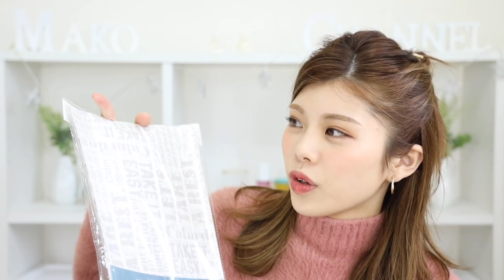【3COINS】一人暮らしの購入品！キッチン&収納グッズ◆スリコ パトロール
3COINS (スリーコインズ) の購入品、キッチン&収納グッズを紹介しました！
一人暮らしには助かるプチプラでおしゃれなキッチングッズや収納グッズも！
ゴールドのカトラリーが嬉しいし白いトングも木のまな板も、好みのものばっかりやった！
他にも最近はダイエットグッズとか食器とか、アクセサリーも色々発売されてたから気になった方はチェックしてね！

3COINS 購入品
・カトラリー スプーンS/フォークS   各165円(税込)
・キッチンツール トング
・木製カッティングボード
・よごれ防止 まな板シート
・PP収納ボックスM
(サイズは4種類でした！)

『池田真子 Mako Channel』は、 100均グッズ購入品(100均マニアです)、収納法、コスメ、プチプラアイテム、100均DIY、ASMR、簡単レシピ、Vlogなど、一人暮らしの女性や主婦の方々が手軽に試したり真似できるような内容を主に紹介しています♪
私なりの自分で自分を幸せにできる方法を、たくさん提案していきます！
楽しいと思うことをどんどん追求していこう＊°

▼こちらもみてね🍋(池田真子で検索！)
音楽チャンネル／ママライフチャンネル

UUUMもしくは下記住所へお送り下さい！
573-1151   大阪府枚方市東牧野町27-1 ラ・ブリース京阪牧野 816号室
TC4MATRIX - Music Production - 池田真子 宛